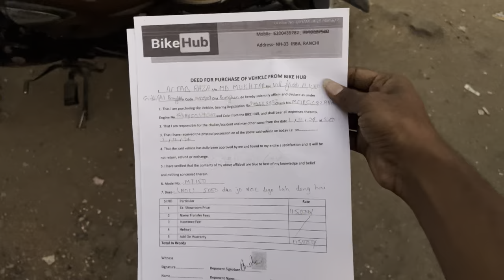Second hand bike | diwali sale bike bech di dost ne | Used bike mt 15 sold out 50k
► Social Handles:-

► 𝗧𝗶𝗺𝗲 𝗦𝘁𝗮𝗺𝗽𝘀 :-
00:00 : Intro for upcoming episodes
01:00 : Vlog is starting

✓ R15V4 vs Bajaj Pulsar N150 | Drag Race | drag racing | drag race bike | ganesh ji ki arti

✓ Gopro hero

✓ Nothing phone

✓ Allextreme Riding jacket

✓ ignite Riding helmet

► 𝗤𝘂𝗲𝗿𝗶𝗲𝘀 𝗥𝗲𝘀𝗼𝗹𝘃𝗲𝗱 :- Realme GT. Brand new R15 V4. Monster edition. R15 exhaust sound. Red beauty. morning, evening, night rides. monsoon, summer, winter moto vlogs, My journey. desi moto vlogger. solo motorcycle adventure. my first amazing world explorer. wild explorers. rails to trails bike rides. ladakh ride. Leh ladakh trip. Small town rider. village rider. 15 latest update in india. traffic rider. Shot on iPhone.

► 𝗖𝗵𝗮𝗻𝗻𝗲𝗹 𝗗𝗶𝘀𝗰𝗹𝗮𝗶𝗺𝗲𝗿 : This Channel DOES NOT Promote or encourage Any illegal activities,all contents provided by This Channel is meant for ENTERTAINMENT & indian moto vlogger, Aamir Majid, jannu stuntz, jatt prabhjot, uk07 rider, elvish yadav, etc. Hyper ride, with cute girls, on traffic vs me, comedy, Motorcycling, people and blogs PURPOSE only